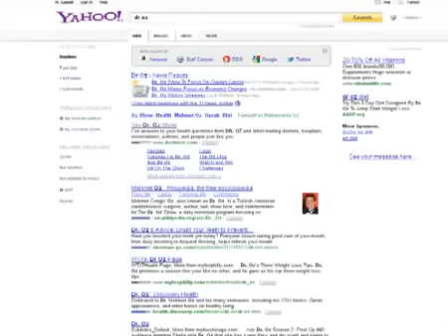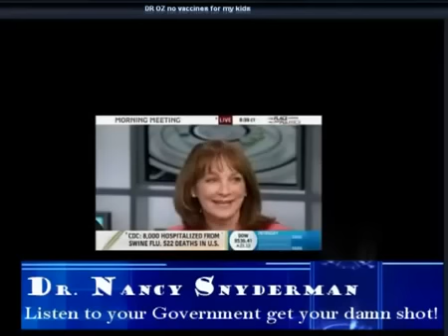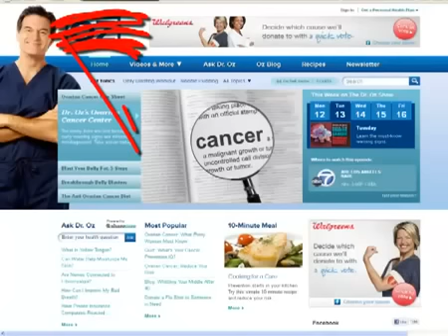Dr. Oz Admits HE WILL NEVER VACCINATE HIS OWN KIDS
History always tells the truth. The government lies and creates fear, what ever happened to H1N1, well, it was a fraud! Oz is owned, but he has been caught on film saying his wife won't let them have the vaccine. That says it all. Down with the corporate Shitsdom of false opposition shills and fear fear mongers for profit. Peace and Love xoxoxoxoxoxoxoxoxoxoxoxo
Published on May 3, 2012 by StopCorporateAmerica
Vaccinations kill people slowly over time thanks to the New World Order!!!

Experimentalvaccines.org